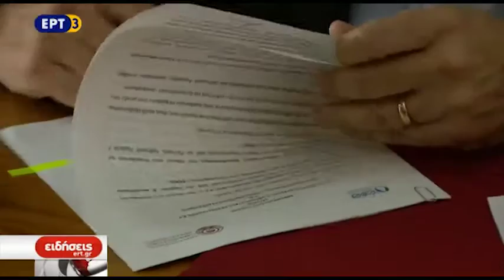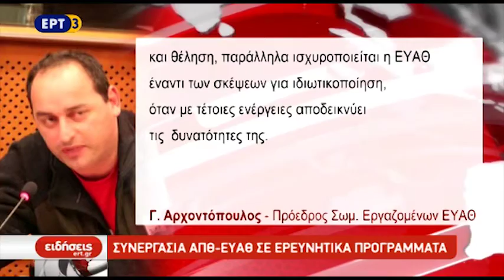Συνεργασία ΑΠΘ- ΕΥΑΘ σε ερευνητικά προγράμματα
Σε πολλά εκπαιδευτικά και ερευνητικά θέματα βασίζεται ο κορμός του Συμφώνου Συνεργασίας που υπογράφηκε μεταξύ της ΕΥΑΘ και του ΑΠΘ.
Τη συνεργασία των δύο φορέων βλέπει θετικά και το σωματείο εργαζομένων της ΕΥΑΘ, το οποίο έχει υποβάλλει την πρώτη προσφυγή κατά του Υπερταμείου με αφορμή τη μεταφορά της εταιρίας σε αυτό.

ΡΕΠΟΡΤΑΖ ΑΛΕΞΑΝΔΡΑ ΜΑΝΟΥΣΗ